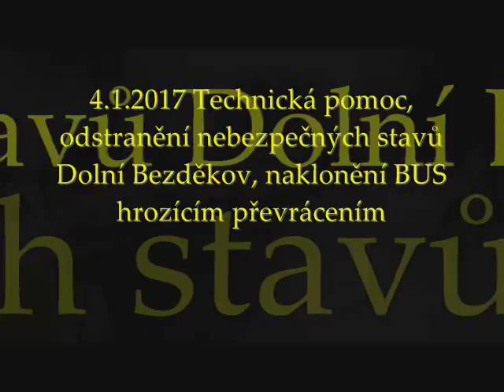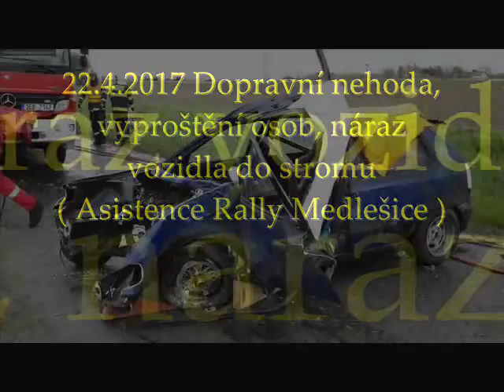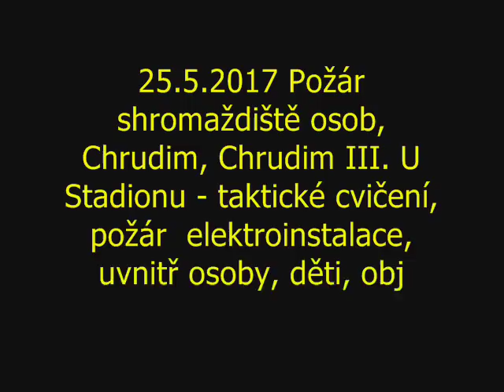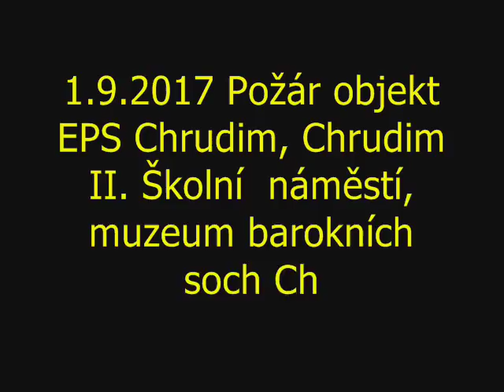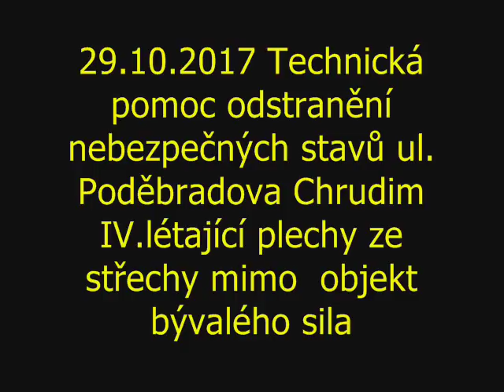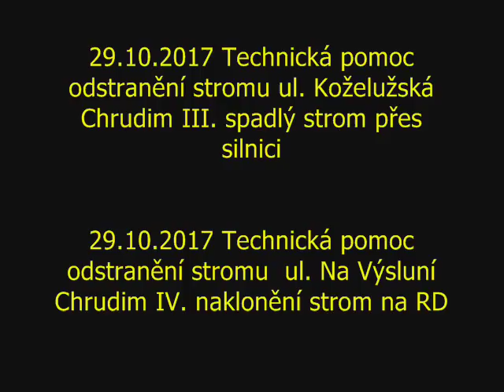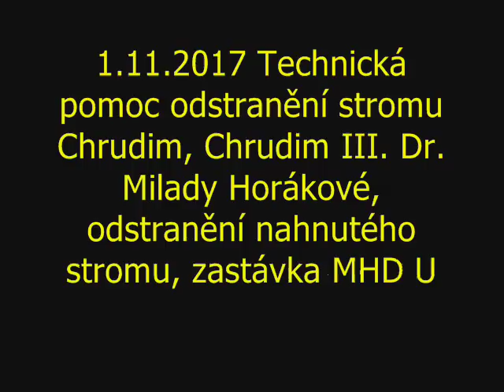Prezentační video JSDH Chrudim za rok 2017